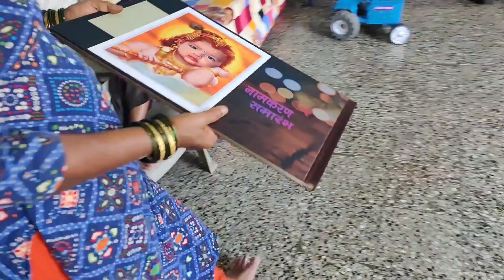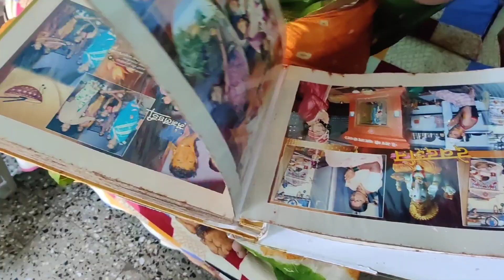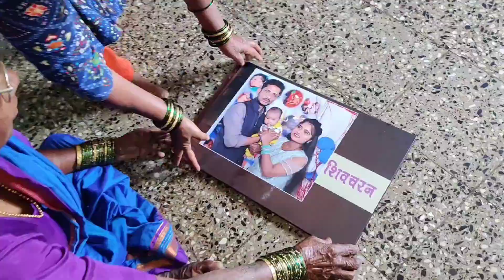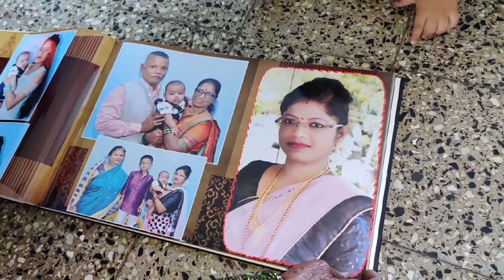आज चा बेत झणझणीत कोल्हापुरी मटण, तांबडा रस्सा 😋 लग्नाचे फोटो Album 😘 घरी कोण आलंय?🥻सारी चा ड्रेस 👗